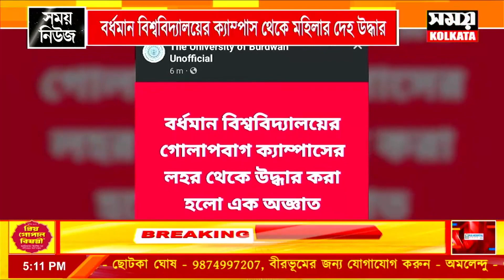বর্ধমান বিশ্ববিদ্যালয়ের ক্যাম্পাস থেকে মহিলার দেহ উদ্ধার